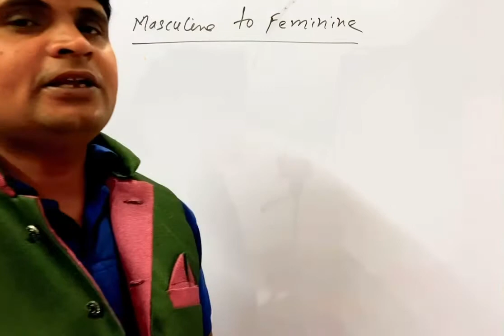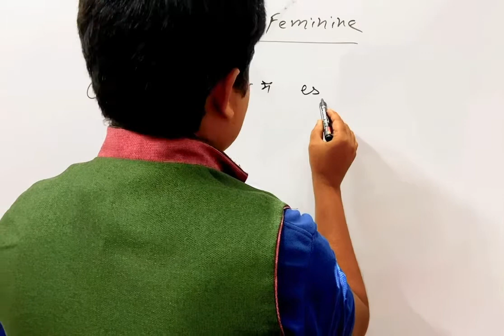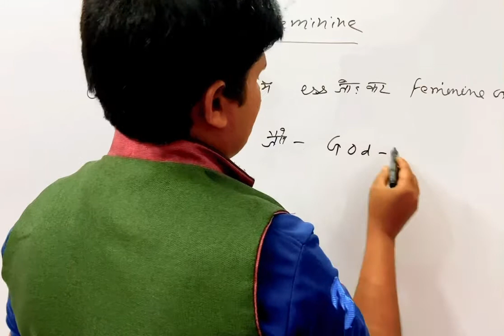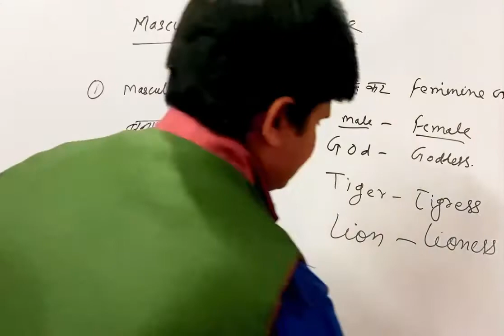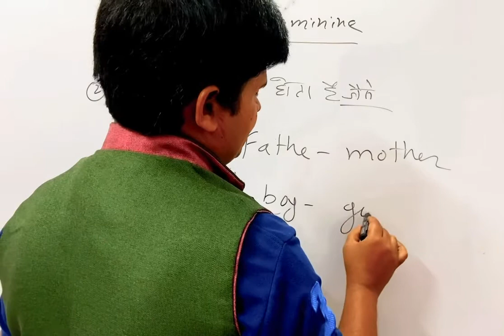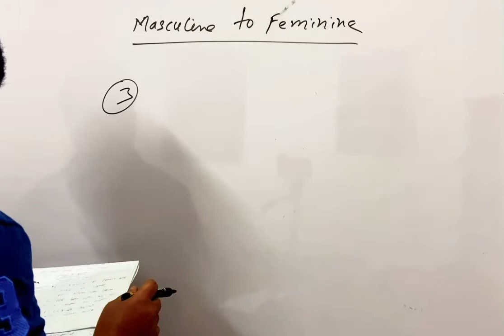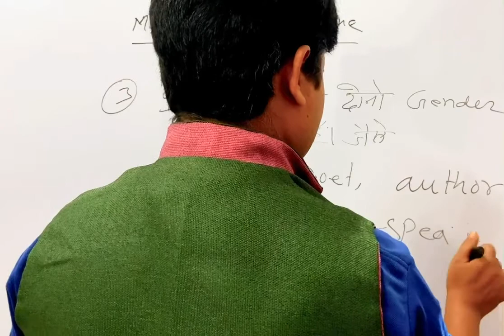How to change Gender 👥लिंग बदलना सीखें🫂